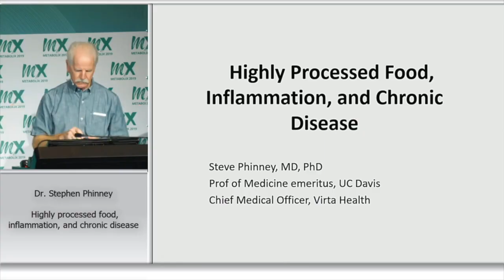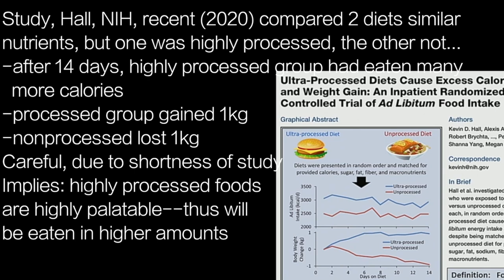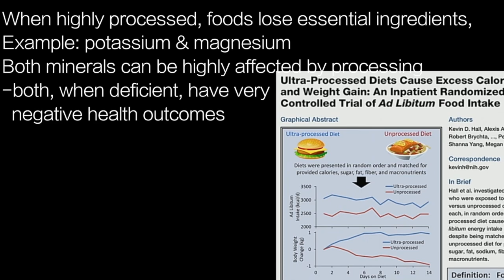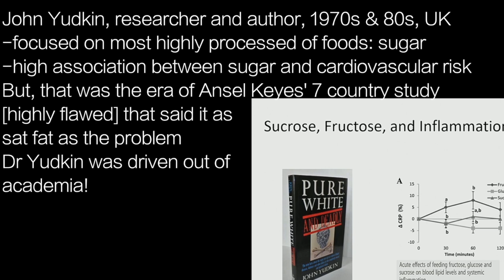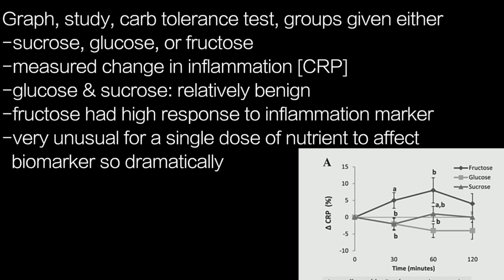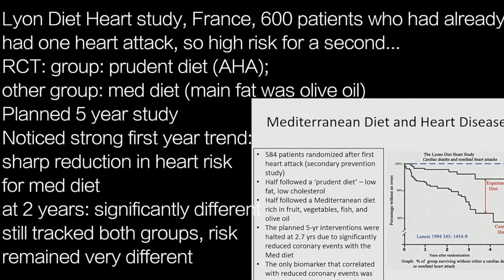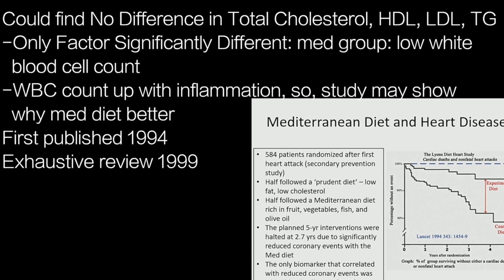STEPHEN PHINNEY m1 | HEART RISK? LDL; TG; TC: NO …MAIN BIOMARKER? INFLAMMATION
Study, Hall, NIH, recent (2020) compared 2 diets similar
nutrients, but one was highly processed, the other not…
-after 14 days, highly processed group had eaten many
  more calories
-processed group gained 1kg
-nonprocessed lost 1kg
Careful, due to shortness of study
Implies: highly processed foods
are highly palatable--thus will
be eaten in higher amounts

When highly processed, foods lose essential ingredients,
Example: potassium & magnesium
Both minerals can be highly affected by processing
-both, when deficient, have very
  negative health outcomes

John Yudkin, researcher and author, 1970s & 80s, UK
-focused on most highly processed of foods: sugar
-high association between sugar and cardiovascular risk
But, that was the era of Ansel Keyes' 7 country study
[highly flawed] that said it as
sat fat as the problem
Dr Yudkin was driven out of
academia!

Graph, study, carb tolerance test, groups given either
-sucrose, glucose, or fructose
-measured change in inflammation [CRP]
-glucose & sucrose: relatively benign
-fructose had high response to inflammation marker
-very unusual for a single dose of nutrient to affect
  biomarker so dramatically

Lyon Diet Heart study, France, 600 patients who had already
had one heart attack, so high risk for a second…
RCT: group: prudent diet (AHA);
other group: med diet (main fat was olive oil)
Planned 5 year study
Noticed strong first year trend:
sharp reduction in heart risk
for med diet
at 2 years: significantly different
still tracked both groups, risk
remained very different

Could find No Difference in Total Cholesterol, HDL, LDL, TG
-Only Factor Significantly Different: med group: low white
  blood cell count
-WBC count up with inflammation, so, study may show
  why med diet better
First published 1994
Exhaustive review 1999